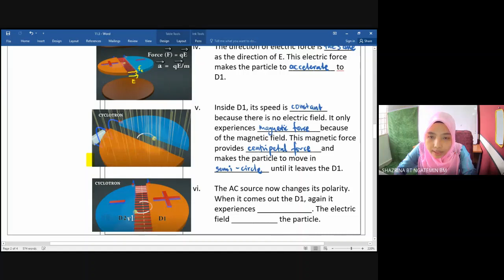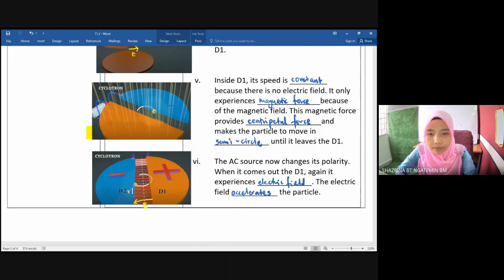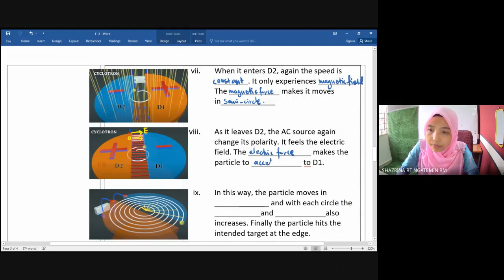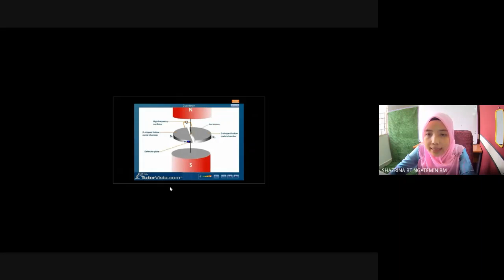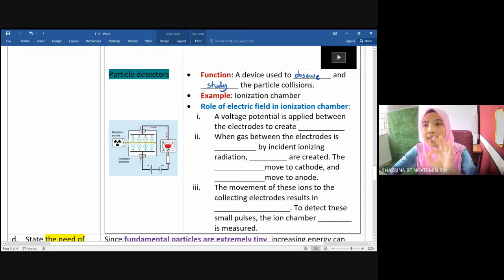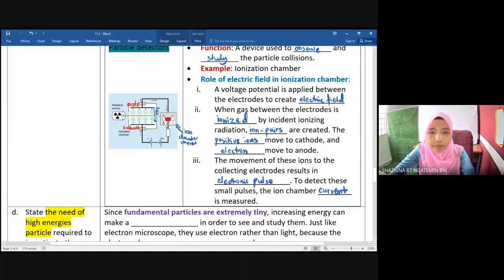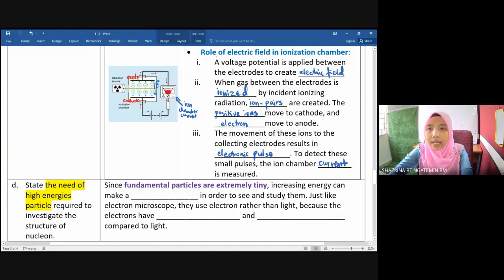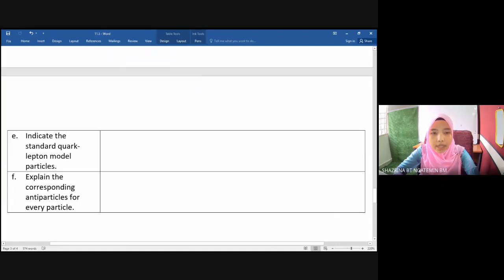CYCLOTRON: Particle Accelerator